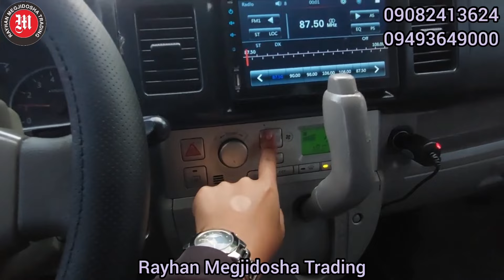Suzuki Every Wagon DA64W Loaded Setup 2024 Release All Power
DIMENSIONS:
Wheel Base 2,350mm (93 Inches)
Length 3,395mm (134 Inches)
Width 1,475mm (58 Inches)
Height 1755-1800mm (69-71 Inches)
Curb Weight 650-780 KG (1,433-1,720 LB)
Ground Clearance 150mm (6 Inches)
FB Page: R&R Surplus Multicabs and Trucks